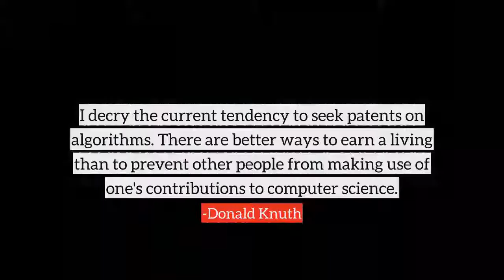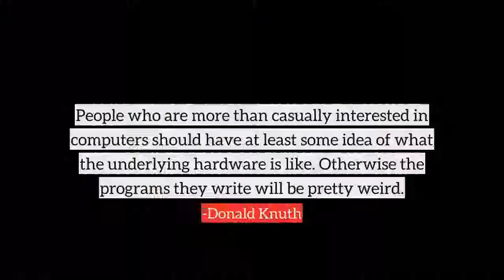Donald Knuth top Quotes, best quotes from Donald Knuth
Following are the few quotes from Donald Knuth, in this video
1) I decry the current tendency to seek patents on algorithms. There are better ways to earn a living than to prevent other people from making use of one's contributions to computer science.
2) Science is what we understand well enough to explain to a computer. Art is everything else we do.
3) Let us change our traditional attitude to the construction of programs. Instead of imagining that our main task is to instruct a computer what to do, let us concentrate rather on explaining to human beings what we want a computer to do.
4) People think that computer science is the art of geniuses but the actual reality is the opposite, just many people doing things that build on eachother, like a wall of mini stones.
5) I currently use Ubuntu Linux, on a standalone laptop - it has no Internet connection. I occasionally carry flash memory drives between this machine and the Macs that I use for network surfing and graphics but I trust my family jewels only to Linux.
6) Everyday life is like programming, I guess. If you love something you can put beauty into it.
7) People who are more than casually interested in computers should have at least some idea of what the underlying hardware is like. Otherwise the programs they write will be pretty weird.